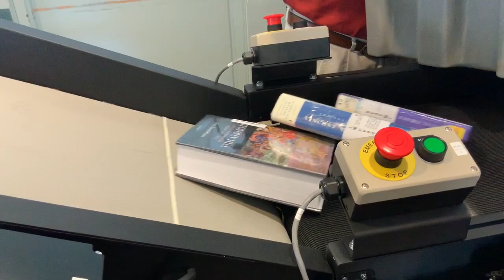New Book Sorting Machine at the Plaza Branch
We have some sort of awesome news. Our Plaza Branch now has an automated sorting machine! Here it is in action.